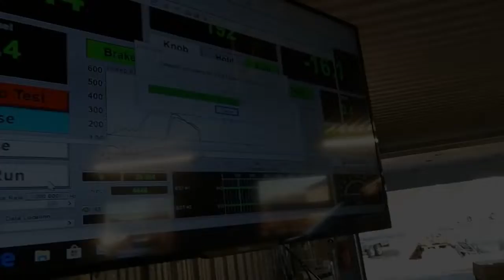Dubstep Datsun Beta 0.05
Testing Fastcut plus